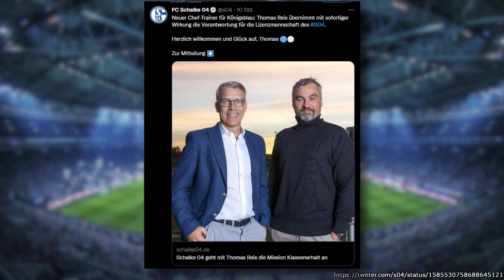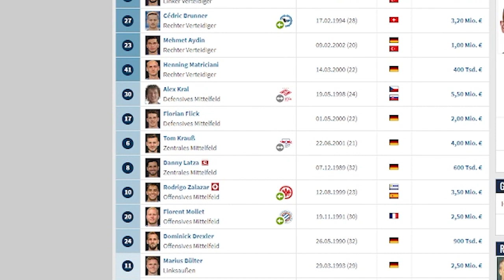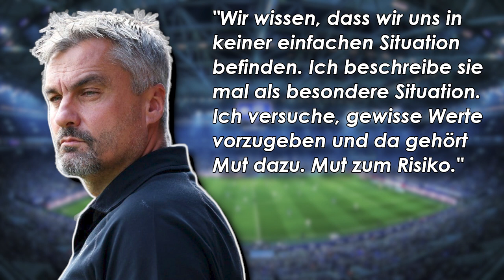Chaos bei Schalke: Reis ist da, aber wohin geht Schröder? | Analyse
Bei Schalke 04 kehrt keine Ruhe ein. Zwar ist der neue Trainer Thomas Reis heute offiziell vorgestellt worden, trotzdem fehlt den Gelsenkirchnern ein richtiger Sportdirektor. Rouven Schröder hat den Verein verlassen und hinterlässt somit eine große Lücke beim Traditionsverein. Wie geht es weiter mit Schalke?